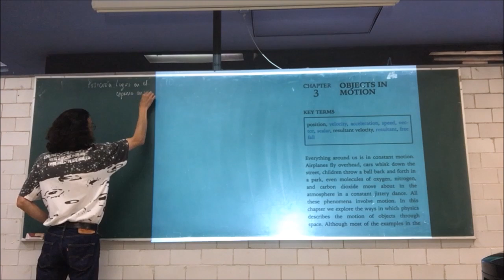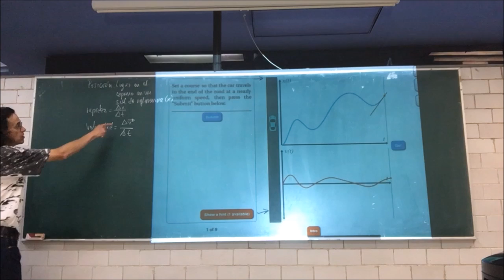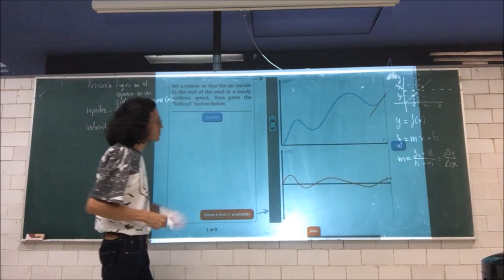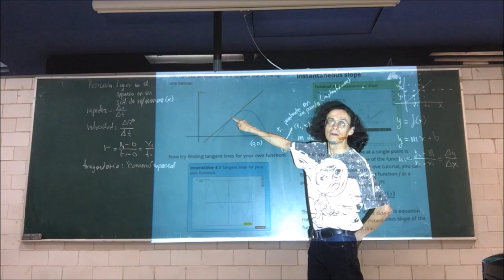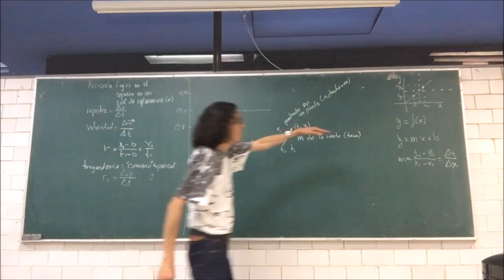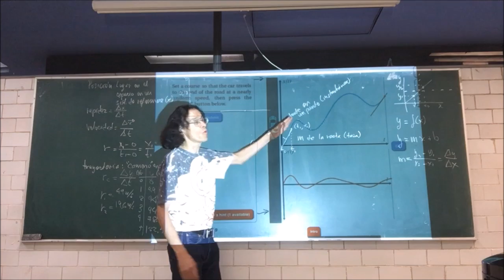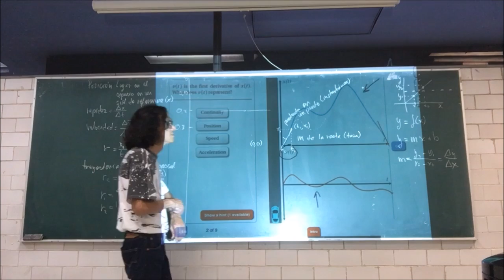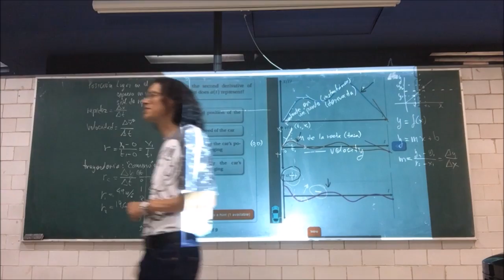Del cambio de posición dx/dt a la aceleración dv/dt, relación con masa y fuerza - 1a Parte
5 de octubre
Sesión 5
De la cinemática a la dinámica. Del cambio de posición dx/dt a la aceleración dv/dt y su relación con la masa y la fuerza - Primera Parte
Física Biológica